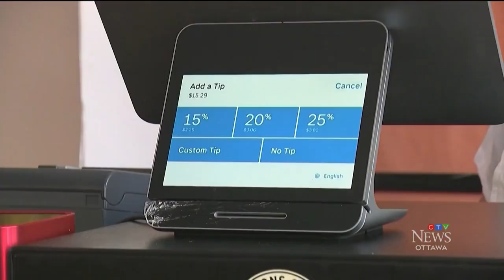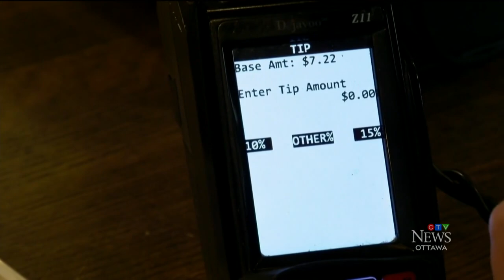'Tip-flation' and 'tip-creep' showing up in unexpected places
'Tip-flation' and 'tip-creep' are both impacting customers in the capital.